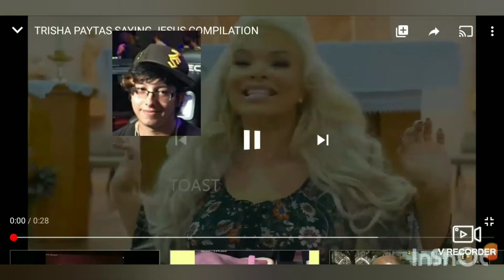Jesus Maldonado Nomination - Pushup Challenge